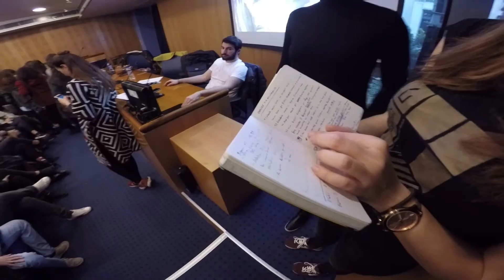Volunteers meeting for OPEN HOUSE Athens 2016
shooting and editing: Andreas Batsilas